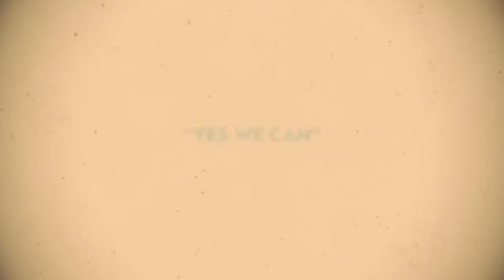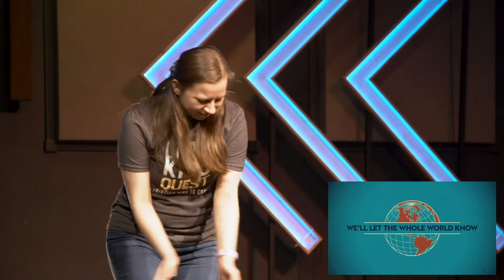The Grove Kids (Grades 1-4) - Midweek // 01.20.2021